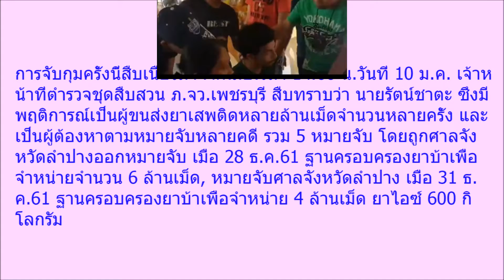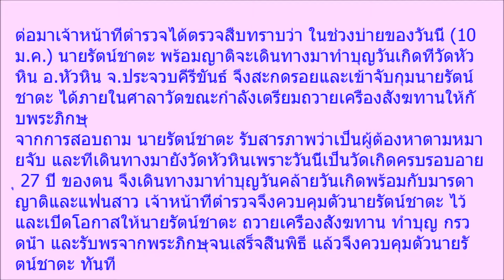หนุ่มกำลังทำบุญวันเกิด จู่ๆตำรวจบุกวัดให้โอกาสกรวดน้ำ ก่อนใส่กุญแจมือ